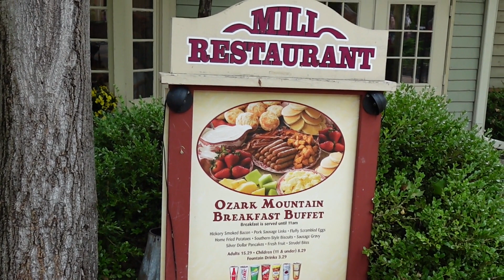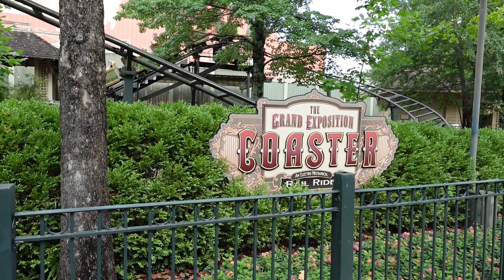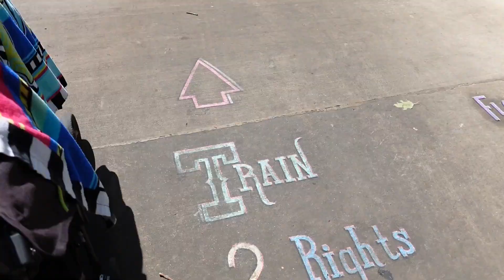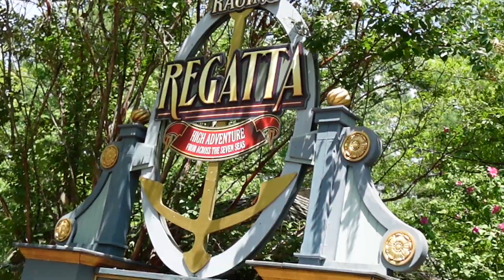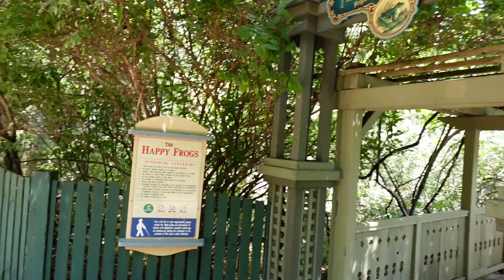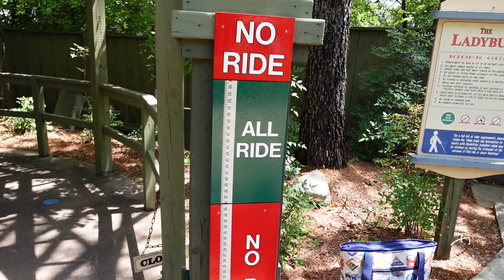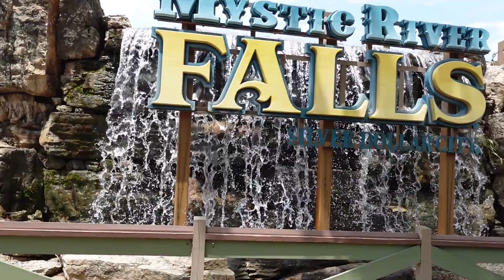Silver Dollar City | Picnic Lunch | Kids Rode A Bunch Of Rides They Have Never Been ON | A Fun Day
This is all my videos from July 31, 2023, put together. Entering the park and seeing Hackley's Water Wheel on the way in. Klay went with Nana, Popi and Uncle Mike to the Marvel Cave and I took Skylar to ride the Exposition Coaster. We ended up going on the Teacups and The Racing Regatta ride too. Skylar actually rode quite a few ides she has never been on before. We got some yummy Icee's and had a picnic lunch. We found a new section that we never have been to that had 3 ore rides that the kids went on. The names of the rides are Happy Frogs Wings Of Wonder and Ladybugs. The kids enjoyed all 3 of the rides. We got to see Mystic River Falls running. Got some yummy boba drinks from Hugo's Cheesesteaks. Then we headed out of the park for the day. We had a really fun day. Branson Missouri.